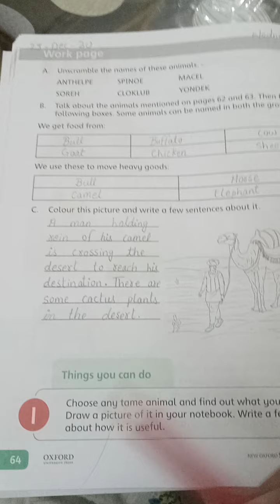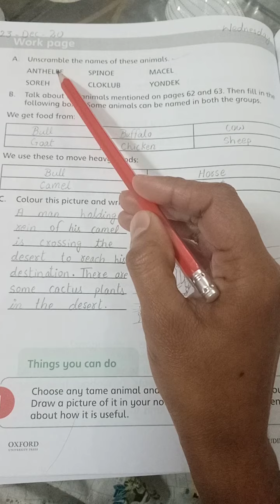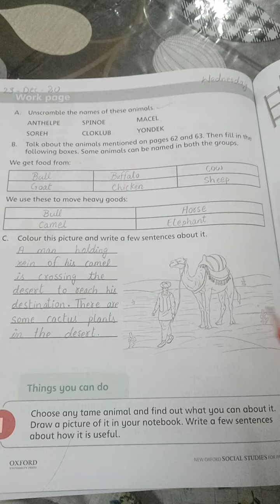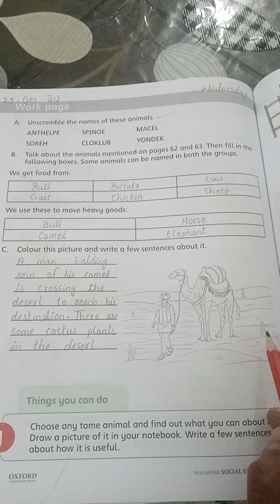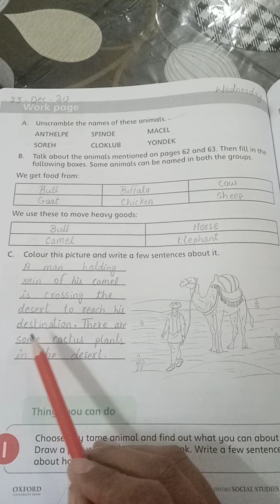Class 2 S.st Wednesday (23-12-20)